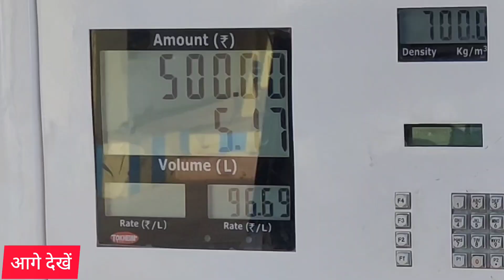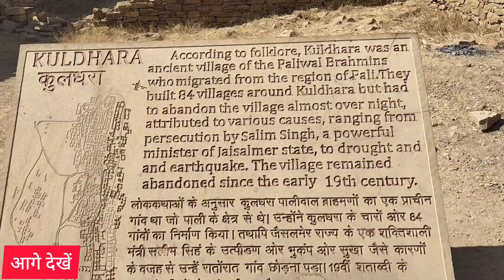थार मरुस्थल रेगिस्थान जैसलमेर || जाने से पहले वीडियो जरूर देखें वरना हो सकता हे नुकसान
jaisalmer fort
jaisalmer
ultimate guide to jaisalmer
jaisalmer travel guide
Sam dunes dessert safari in jaisalmer
sam dunes desert camp
jaisalmer fort history in hindi
jaisalmerfort history
sam
sam village
s village jaisalmer
sam village jaisalmer video
sam village drone view
sam desert
sam village desert
desert in sam village
sam village night view
hot air balloon jaisalmer
kalbeliya dance jaisalmer
jaisalmer sand dunes camp
सम गांव
Single Yatra

best desert camp
Sam sand dunes camp
budget camp in jaisalmer
thar desert jaisalmer
jaisalmer desert safari
desert safari sam sand dunes
sam sand dunes desert safari camp
camp in sam sand dunes
desert safari
best safari in jaisalmer